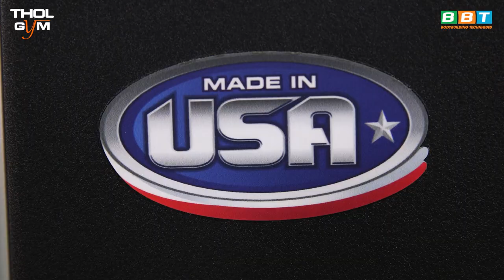PPD Inner Outer Thigh - Hướng Dẫn Sử Dụng Máy Banh/Ép Đùi Hiệu Quả Nhất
Duy Nguyễn hướng dẫn banh ép đùi máy trên máy PPL Inner Outer Thigh cao cấp trăm triệu ĐỘC QUYỀN tại THOL GYM CENTER. Săn chắc cơ đùi trong và ngoài. Bài tập đùi thon gọn dành cho nữ hiệu quả.

Địa chỉ:
♦ BBT Hiệp Phú: 10 Trương Văn Thành, phường Hiệp Phú, quận 9, TP HCM
♦ BBT Hiệp Thành: 535 Lê Văn Khương, Hiệp Thành, Quận 12, TP HCM
♦ BBT Quận 7: 102 Lý Phục Man, Phường Bình Thuận, Quận 7, TP HCM